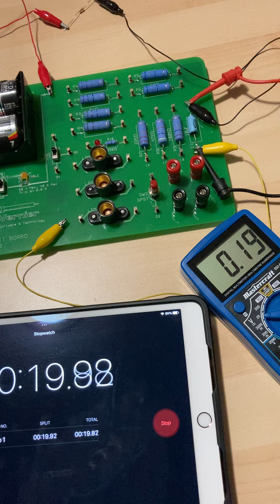PHYS201 Lab6 Part2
PHYS201 Lab 6